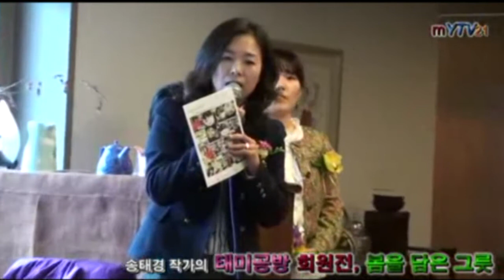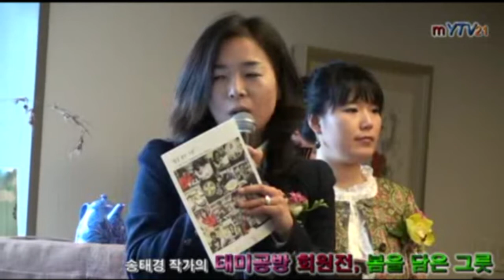송태경 태미공방, Songtaegyeong, hand-painted pottery workshop Tammy hoewonjeon-회원 소개-5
문화예술TV21 대표 발행 편집인 김옥연 정기간행물등록번호 서울아-00666 등록년월일:2008년9월23 사업자등록번호 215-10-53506 통신판매업신고 서울송파-0828 부가통신사업신고 021178